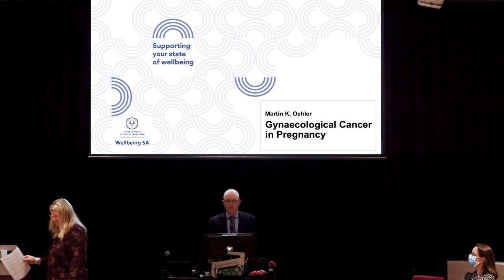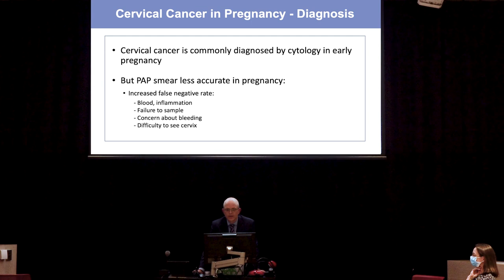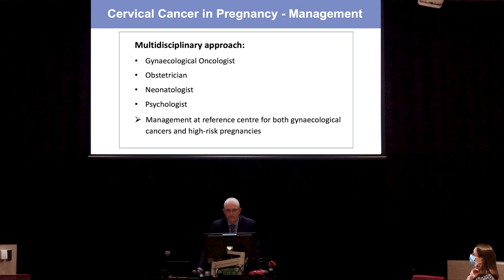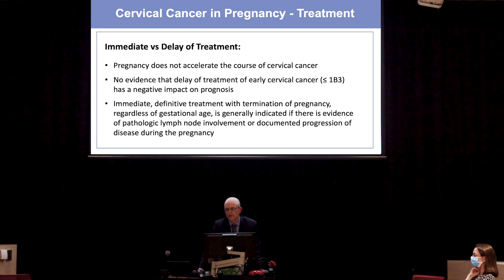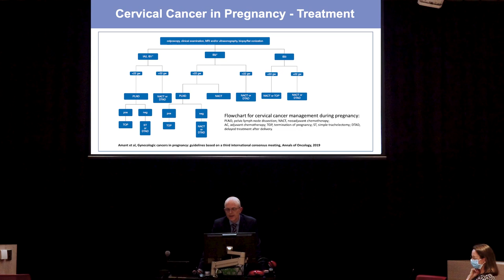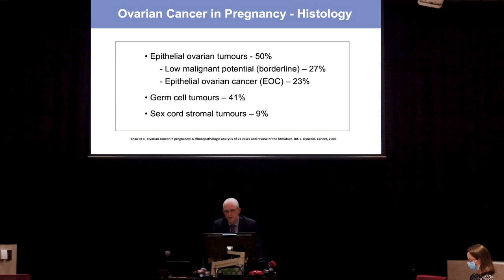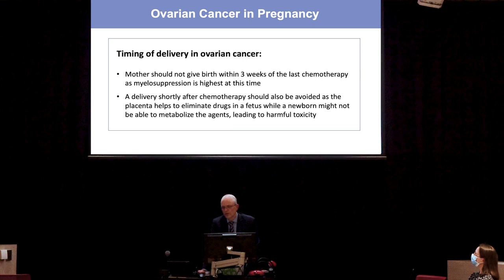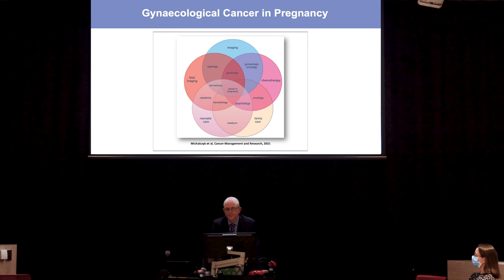2022 Dr Brian Pridmore Perinatal Forum - Professor Martin Oehler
14 September 2022 - Adelaide "Mitotic Melody and Malady: An interactive forum regarding the challenges of cancer in pregnancy"